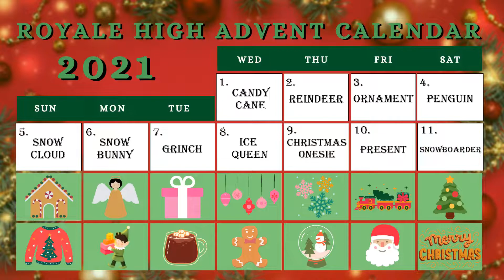Royale High Advent Calendar Dress Up! | DAY 11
A Royale High Advent Calendar Dress Up Video!
- If you make an outfit with the themes from my advent calendar please tag me I would love to see everyone's outfits! Tag me on Instagram at LexieLooYT with the hashtag